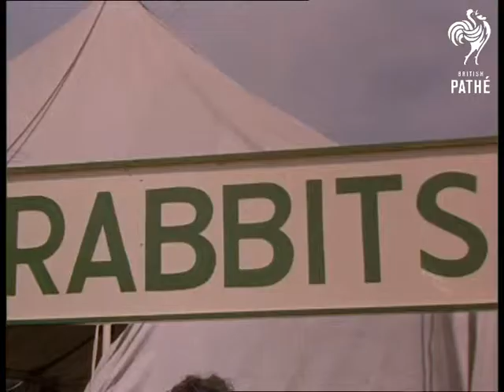"Royal Counties" Windsor (1961)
Colour.

"Royal Counties" Windsor agricultural show. Berkshire.

Various good shots of stage coaches make their way along roadway from Windsor Castle towards the show. L/S of the Windsor Counties show ground. More good shots of stagecoaches including man blowing horn. Several shots of the stagecoaches and horses lined up side-by-side on show ground. L/S of huntsmen with hounds in arena. M/S of the hounds running.  Various shots of several horses and traps moving around arena. C/U of elderly farmer watching.

L/Ss of Queen Elizabeth II and the Duke of Edinburgh arriving at the show by horse and carriage. L/S of Queen and climbing into back of open topped Land Rover. L/S of crowd watching. C/U of Queen standing up in Jeep as she is driven around show. M/S of the Duke looking at very old steam lawnmower. C/U of the mower. M/S of the Duke  with Mr Christopher Soames at the Ministry of Agriculture stand. M/S of Duke with young farmers. C/Us of various vegetables.

M/S of the Queen walking past crowds as show make her way to the W.I. (Women's Institute Tent). Shots of the Queen inside tent. She examines bottle at home made wine stall. M/S of two women holding New Zealand white rabbit. C/U of the rabbit. Shots of the Queen looking at flowers at stall. M/Ss of the Duke examining old binding machine. The Duke examines traction engines before walking away.  L/Ss of farmers judging Ayrshires. Numerous shots of cattle and bulls being paraded. Several shots of the Queen inspecting prize winning bulls and cows.
 FILM ID:1730.08